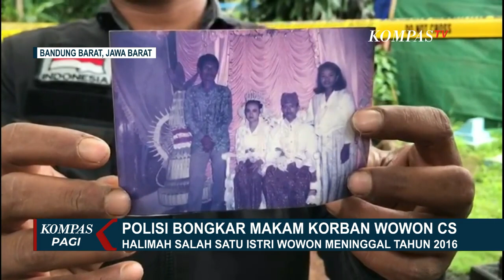Makam Halimah Dibongkar, Keluarga: Harta Hasil Bekerja Sebagai TKW Almarhumah Diambil Paksa Wowon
BANDUNG BARAT, KOMPAS.TV - Inafis Polda Metro Jaya, bersama Labfor Mabes Polri dibantu Polres Cimahi, membongkar makam Halimah, salah satu korban pembunuh berantai Wowon CS, di TPU Sa'ar Mutiara, Cililin, Kabupaten Bandung Barat.

Petugas membutuhkan waktu hampir dua jam, untuk membongkar makam.

Proses ekshumasi ini untuk mencari tahu apa penyebab kematian korban.

Halimah, warga kampung Sa'ar Mutiara, Desa Karang Tanjung, Cililin, Kabupaten Bandung Barat, diduga menjadi korban serial killer Wowon Cs.

Baca Juga Makam Dibongkar, Jasad Siti Korban Pembunuhan Berantai Wowon Ternyata Masih Utuh Terbungkus Plastik di

Halimah adalah salah satu istri Wowon, yang meninggal pada 2016 setelah mengalami sakit di bagian perut dan kaki.

Menurut keluarga, tidak hanya merampas nyawa, Wowon Cs juga mengambil paksa harta Halimah hasil bekerja sebagai TKW.

Selain membongkar makam Halimah, kemarin polisi juga membongkar makam korban, Siti Fatimah di Garut, Jawa Barat.

Jenazah Siti Fatimah dan Halimah pun, dibawa ke RS Polri Kramat Jati Jakarta Timur, untuk diotopsi.

Polisi juga menyebut, kemampuan Wowon Cs yang berdalih mampu menggandakan uang tunai di dalam amplop, adalah trik untuk meyakinkan korban yang merupakan tenaga kerja wanita.

Sebelumnya, dari hasil pemeriksaan terhadap tersangka Wowon Cs, terungkap beberapa fakta baru, di antaranya tersangka Wowon Cs telah menipu sebelas orang TKW dengan berdalih mampu memperbanyak harta dengan kekuatan supranatural.